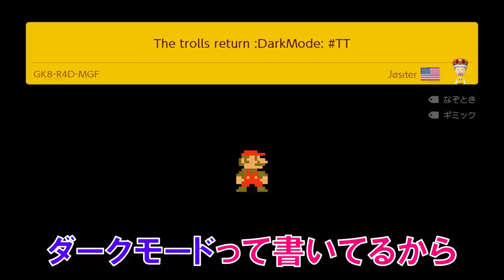【troll】trollを作る天才が作った1画面trollに大爆笑www マリオメーカー2